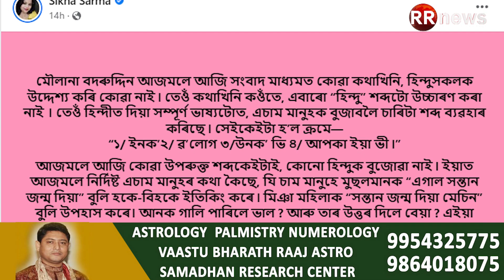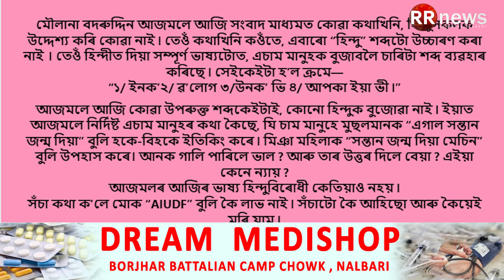আজমলৰ প্ৰতি শিখা শৰ্মাৰ ইমান দৰদ কিয়?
নে আজমলৰ বোকোচাত উঠি সাংসদ হোৱাৰ মন শিখা শৰ্মাৰ?